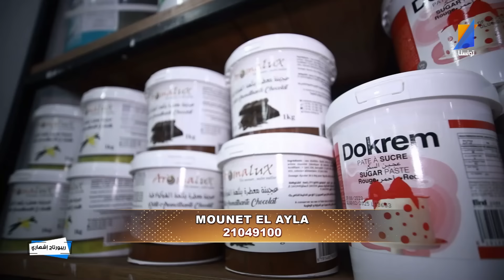ضيفنا على كيفنا Spécial Ramadan مع ميساء باديس | الحلقة 23 - الجزء الاول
Tunisna Tv